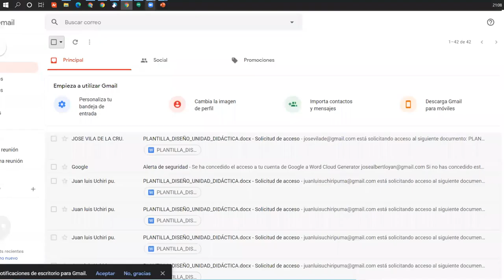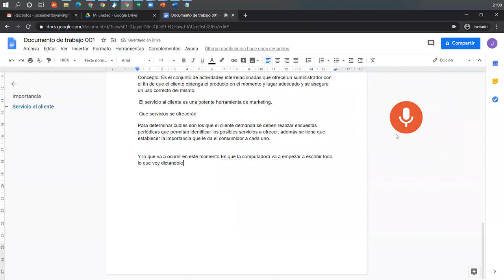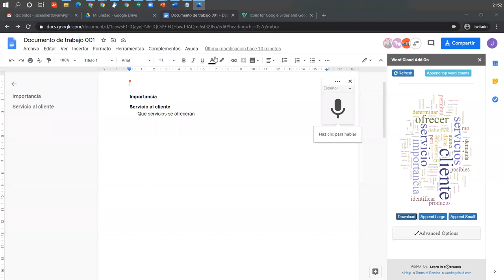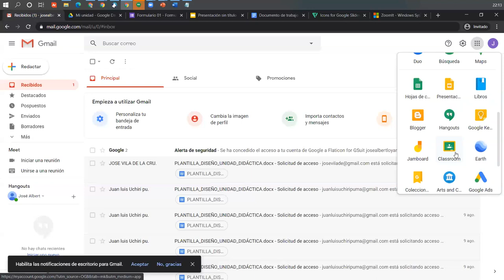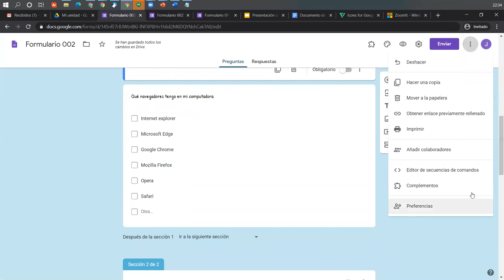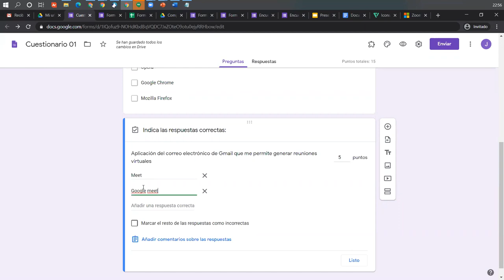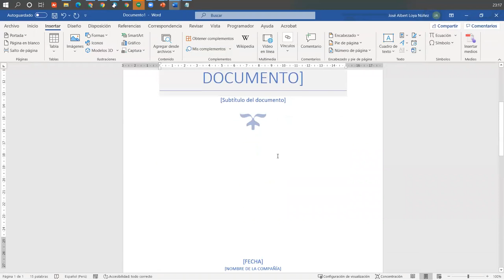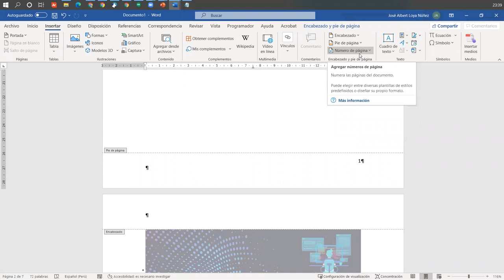Taller: Procesadores Texto G2